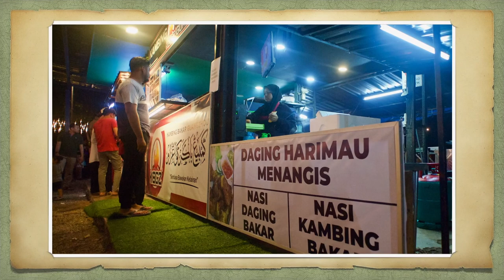Amazing Places in East Coast of Malaysia - Part 2 (PhotoTravel)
Photo Travel